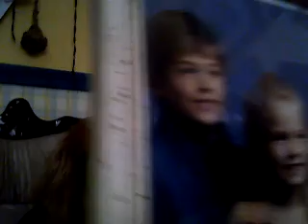Jan Coates for World Read Aloud Day 2014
Jan L. Coates reads from The Power of Harmony (Fitzhenry & Whiteside, 2013). Every year, LitWorld's advocacy campaign for the human right of literacy calls worldwide attention to the importance of reading aloud and sharing stories.

The Canadian Children's Book Centre (CCBC) is a national, not-for-profit organization, founded in 1976. We are dedicated to encouraging, promoting and supporting the reading, writing, illustrating and publishing of Canadian books for young readers.